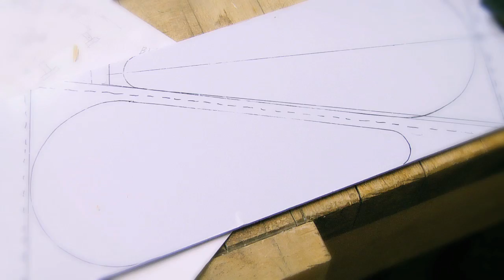ERIC ZAMMITT : COLUMN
Film by Eric Minh Swenson. Music by The Inventors of Aircraft.

Eric Zammitt describes the columns as, “This film is the making of one of my laminated acrylic sculptures. The piece is made of thin sheets of colored material in combination with thick sheets of milky-clear material. The majority of color seen in the finished sculpture comes from light reflecting off of the thin colored sheets and imbuing the thick bands of milky sheets with color.”